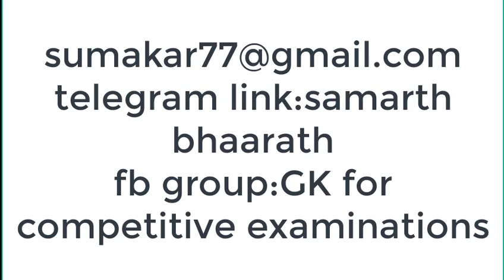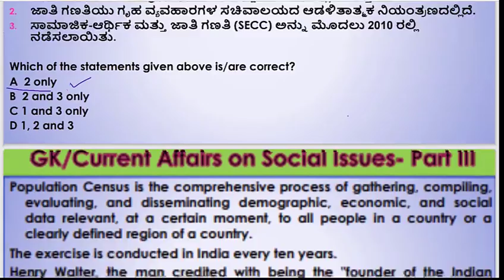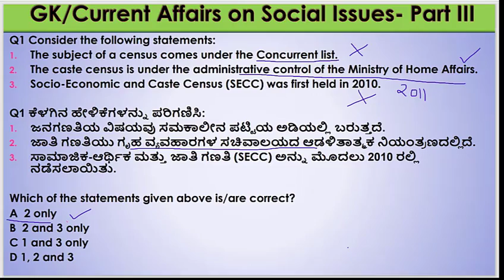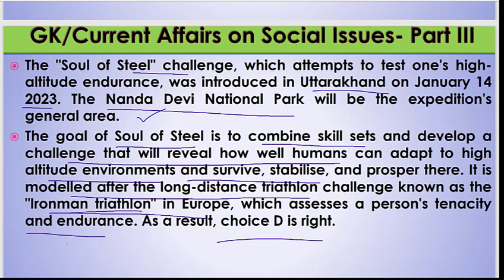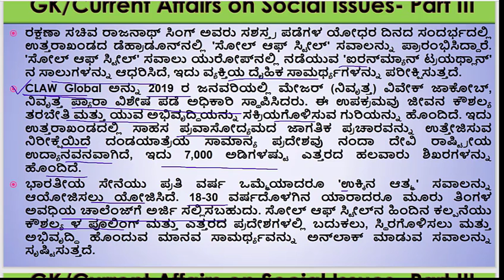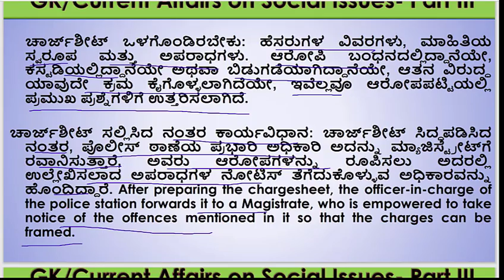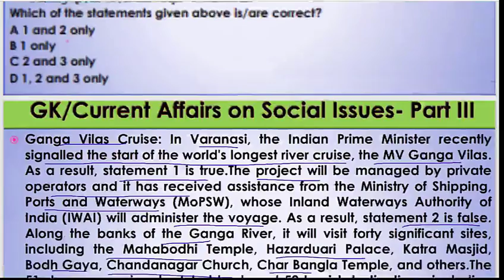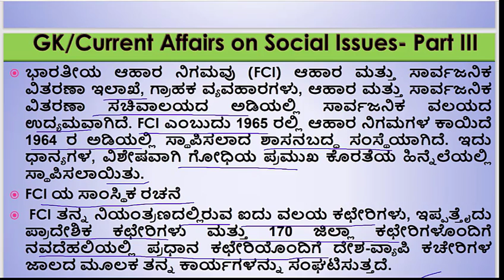MCQs on Social Issues-Part 3|UPSC(Prelims)/KPSC/SSC/PSI & other competitive Examinations| Dr Sumana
Important MCQs on Social Issues based on Current Affairs for UPSC/KPSC Examinations - Session 3